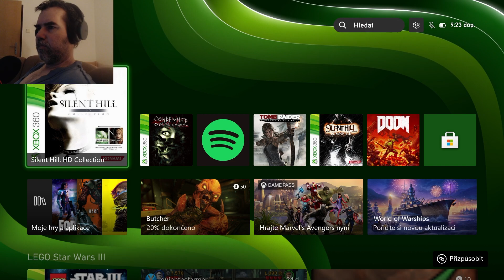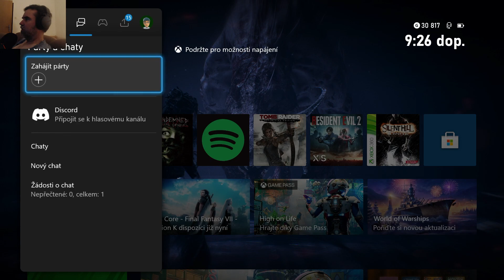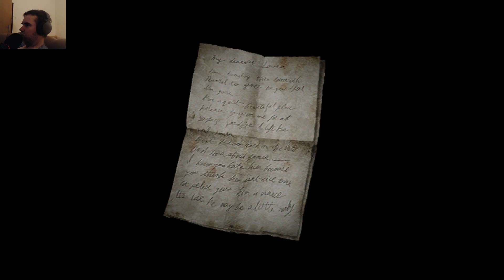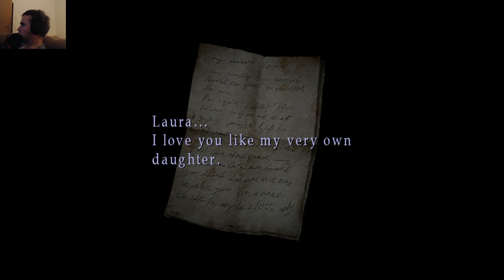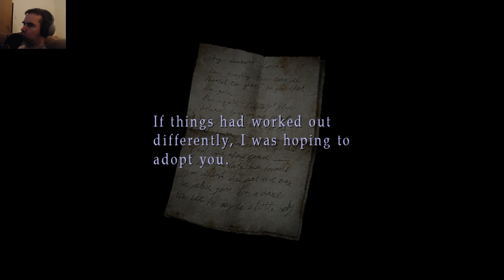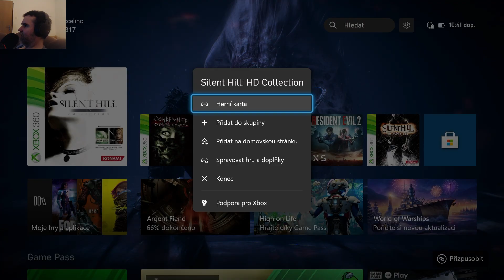Silent Hill 2 část 5.